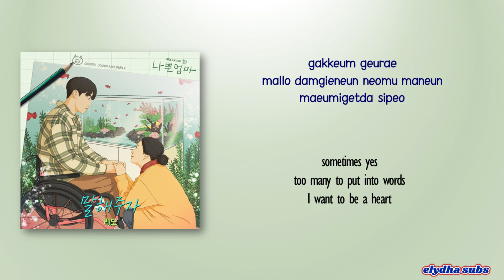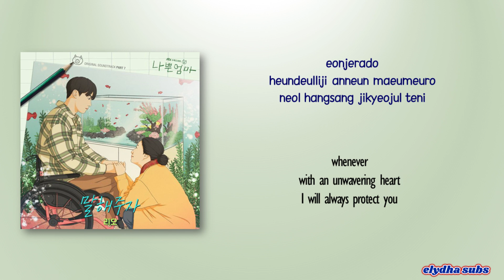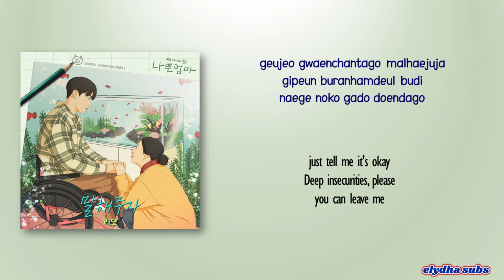RIO – Tell Me (말해주자) [The Good Bad Mother OST Part 7] [Rom|Eng Lyric]